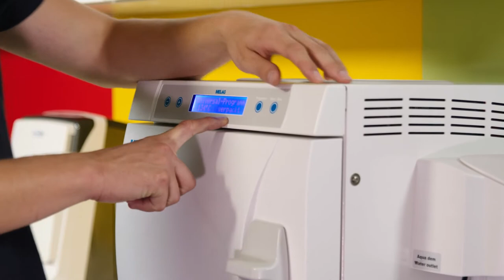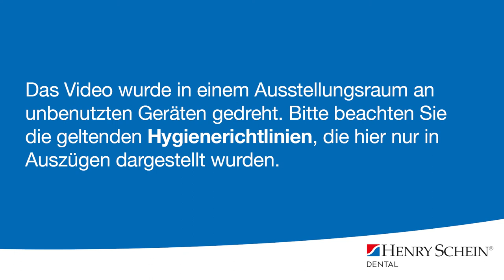Kartusche wechseln bei der MELAdem 40 am Autoklaven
Der Technik-Flüsterer erklärt in seinen kurzen Video-Tutorials einfache Wartungs- und Pflegearbeiten an der Behandlungseinheit und anderen technischen Geräten in der Zahnarztpraxis. So können Praxismitarbeiter diese Aufgaben kompetent und ohne Schwierigkeiten selbst erledigen - und im Falle eines gravierenden Defekts den Fehler und mögliche Ursachen kompetent an den technischen Service weitergeben.

Wie funktioniert das Wechseln der Kartusche beim MELAdem 40 am Autoklaven in der Zahnarztpraxis? Der Technik-Flüsterer zeigt im Video, wie Praxismitarbeiter schnell und ohne Probleme die Kartusche wechseln können.
Tipp: Nutzen Sie den unkomplizierten Recycling-Service von Henry Schein, damit die Kartuschen (Patronen) nicht auf dem Müll landen, sondern umweltschonend aufbereitet werden können. Laden Sie hier das Bestellformular zur Regeneration der Ionenaustauscher mit allen weiteren Informationen zum einfachen und unkomplizierten Recycling-Prozess  herunter.

Wann muss die Kartusche bei der MELAdem 40 gewechselt werden?
• Der Autoklav zeigt im Display an, wenn Sie bei der MELAdem 40 die Kartusche (Mischbettharzpatrone) wechseln müssen.
• Zeigt der MELAdem 40 die Warnmeldung an, dass die Kartuschen gewechselt werden müssen, liegen meist noch ein bis zwei Tage Zeit vor, um sich neue Kartuschen zu bestellen.
Kartusche wechseln bei der MELAdem 40 – Schritt für Schritt erklärt.
Die MELAdem 40 ist ein Gerät zur Wasserentsalzung, das für den Autoklaven (Steri) demineralisiertes Speisewasser bereitstellt. Die Kartuschen (Mischbettharzpatronen) erschöpfen nach einiger Zeit und müssen ausgetauscht werden.
Zunächst muss der Wasserhahn im Schrank zugedreht werden und das Universalprogramm für circa 20 Sekunden gestartet und dann abgebrochen werden, wodurch die Kartuschen vom Wasserdruck entlastet werden und somit leichter entnehmbar sind.
Im Gerätegehäuse ist der Filterschlüssel, dieser wird nun über den Patronenbehälter geführt und im Uhrzeigersinn geöffnet. Daraufhin lässt sich der Patronenbehälter ganz einfach per Hand selbst durch simples Drehen entfernen und das restliche Wasser im Patronenbehälter kann im Abfluss entsorgt werden, wobei auf das Tragen von Handschuhen durchgehend zu achten ist.
Nun kann die Patrone aus dem Behälter herausgenommen werden und der Behälter unter Leitungswasser gründlich ausgespült werden. Anschließend wird der Behälter mit einem Tuch getrocknet, die neue Patrone kann in den Behälter eingesetzt werden und der Behälter wird wieder in die Wasseraufbereitung eingedreht. Wichtig ist das Wiederverschließen des Behälters mit Hilfe des Filterschlüssel, der im Anschluss wieder in dem Gerätegehäuse platziert wird.
Am Ende sollte man das Gerät auf mögliche Leckagen testen, indem der Wasserhahn wieder aufgedreht wird. Sollte dies reibungslos verlaufen, kann der Sterilisationsbetrieb fortgeführt werden.
Tipp vom Technik-Flüsterer zur Pflege und Wartung des Power Tower: Vergessen Sie nicht die Druckbehälterprüfung!

Der Technische Service von Henry Schein hat das größte bundesweite Team qualifizierter Techniker – auch bei Ihnen in der Region!

Gut informiert rund um Produktneuheiten, Trends und Themen für Zahnarztpraxis und Labor mit dem Dental-Magazin Henry Schein MAG.